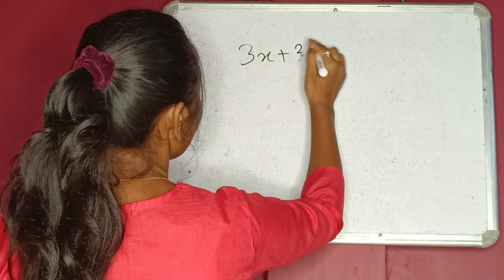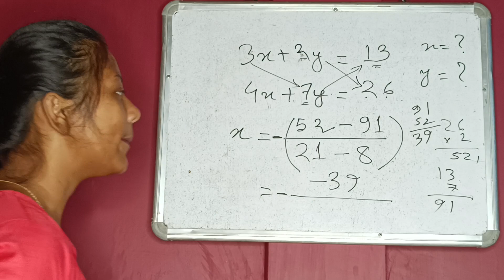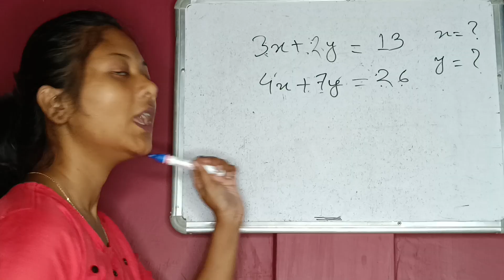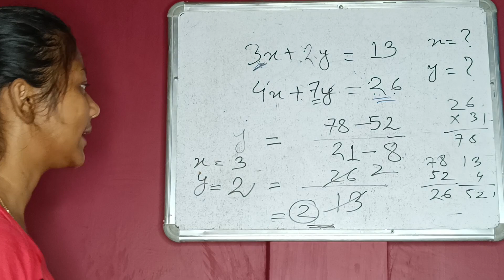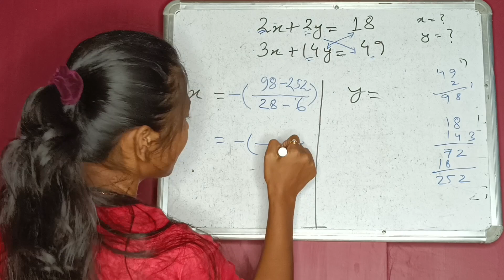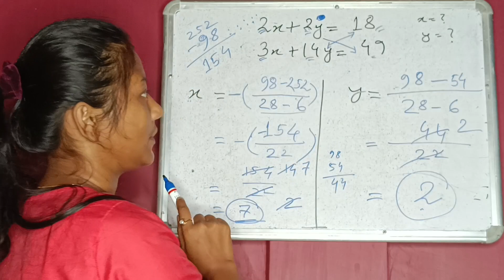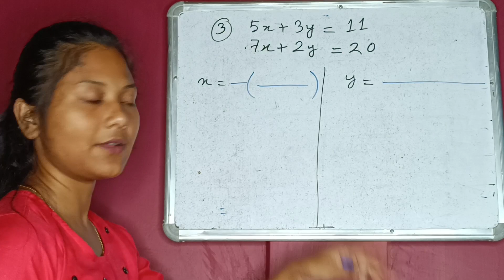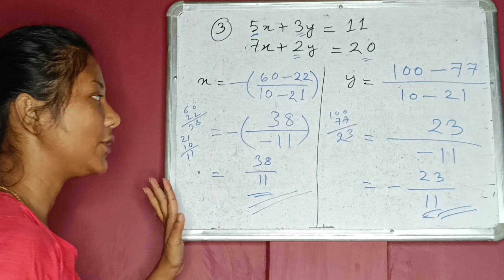Equation part:2🔥Most important Linear Equation in two variable#short tricks👍easy explanation#অসমীয়া